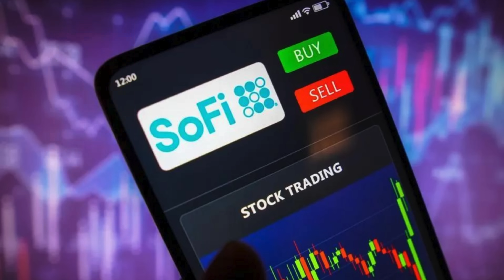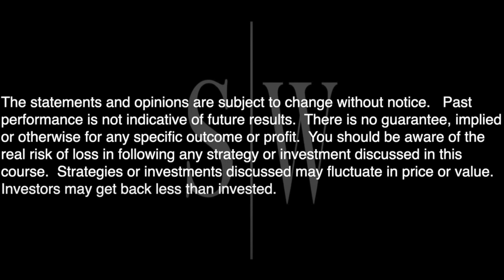Don't Say I Didn't Tell You | SOFI Q3 Earnings Preview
►SPOOKY HALLOWEEN SALE IS LIVE!!

stealth wealth
stealth wealth
stealth wealth investing
Bull Market
PYPL
Investing in stocks
Stock market
investing
business

stealth wealth
stealth wealth
stealth wealth investing
Tesla
tsla
tsla stock
$tsla
elon bitcoin
elon cryptocurrency
Bull Market
Tesla stock split
stock split
TSLA stock split
ai day
Tesla ai day
Tesla bot
teslabot

stealth wealth
stealth wealth
stealth wealth investing
Tesla
tsla
tsla stock
$tsla
elon bitcoin
elon cryptocurrency
Bull Market
Tesla stock split
stock split

stealth wealth
Tesla
tsla
tsla stock
$tsla
elon bitcoin
elon cryptocurrency
PYPL